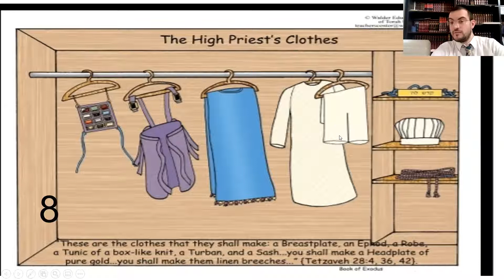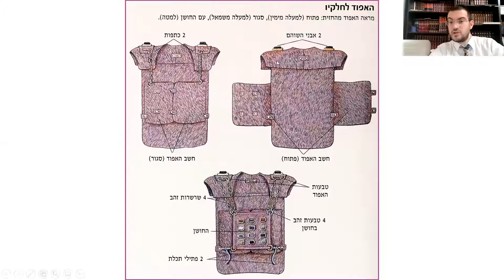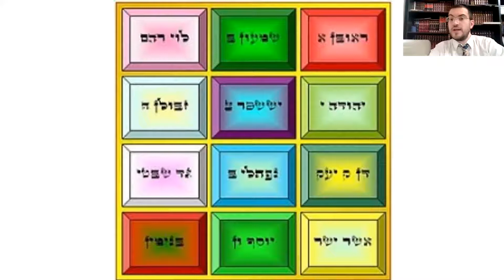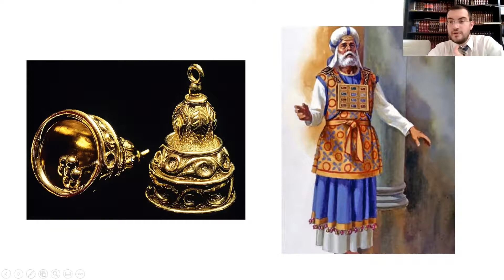Parashat Tesaveh for MDY ECC